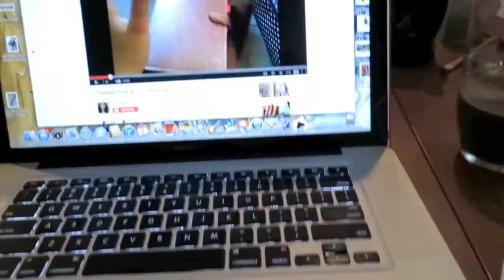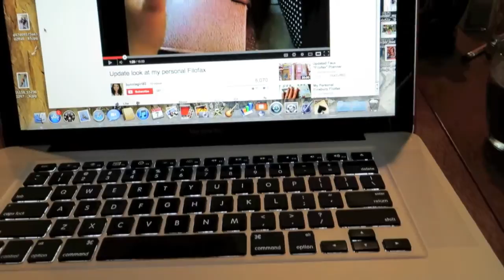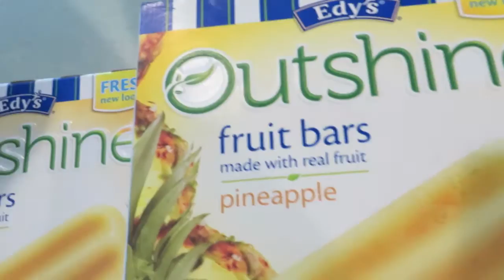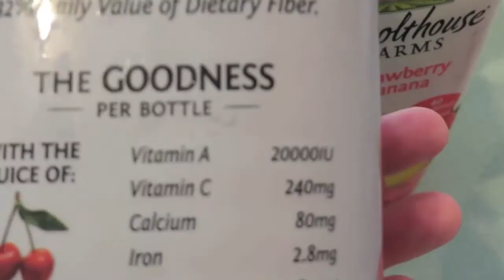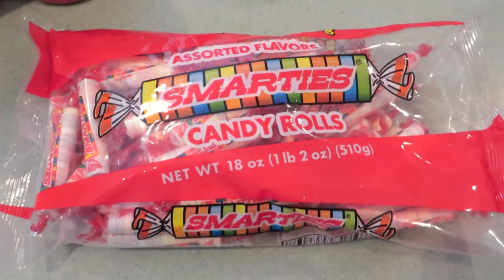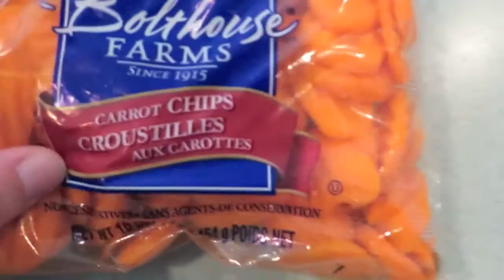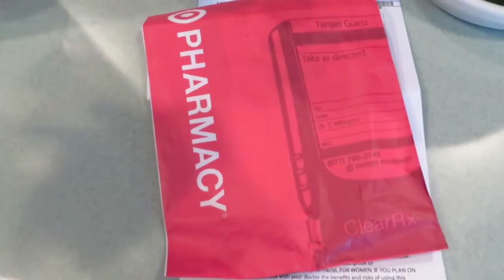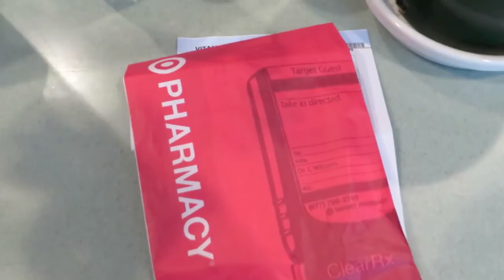Shopping & Plant Based Food Haul Vlog August 7, 2013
Join me as I run around town during errands.  I stop by Target and even do a plant based grocery haul.